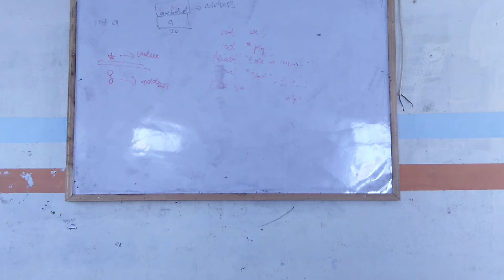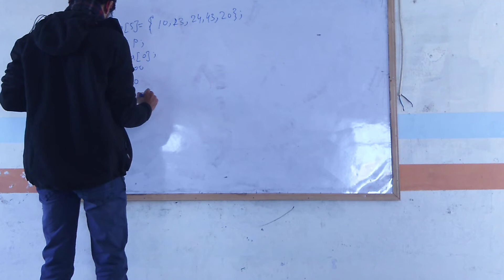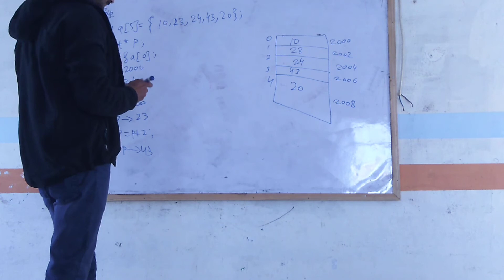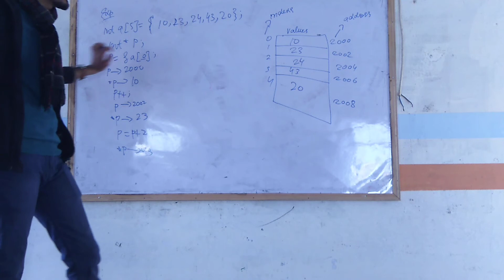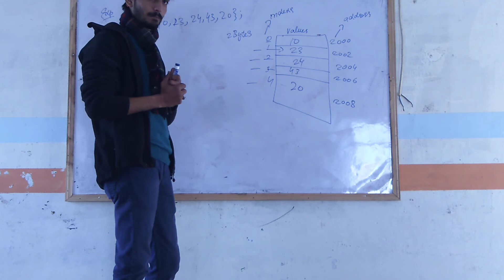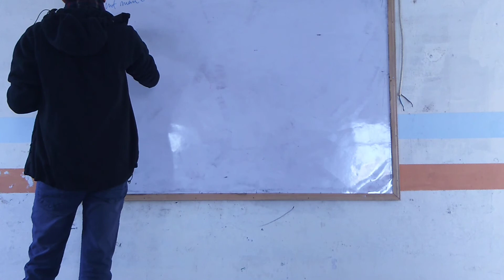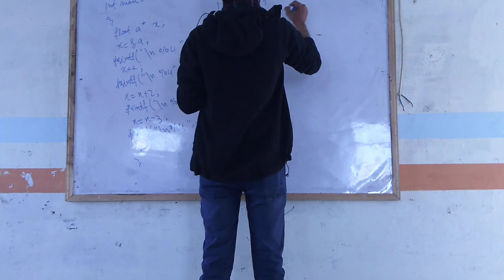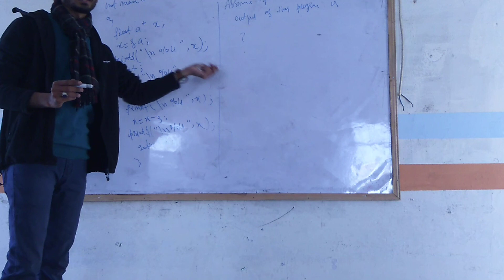Programming Lecture 19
Pointers